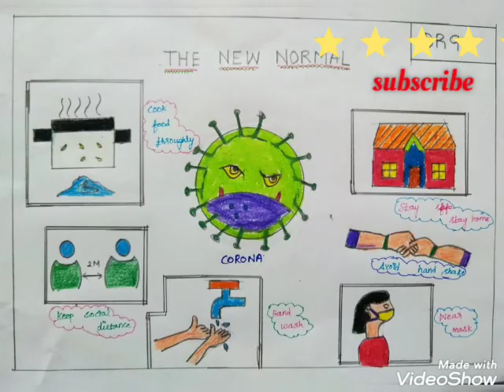Corona virus poster ||Corona art work drawing for competition|| my competition art and my friends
Hii lovelies ❣️ see this video stay safe stay home Corona virus#well done Corona art for drawing competition#corona poster the new normal art work#corona drawing# Corona virus # Corona#corona wave1#corona wave 2#to face not coming Corona 3#corona corona virus corona corona#corona do corona do's#corona don't corona art simple corona art colour#